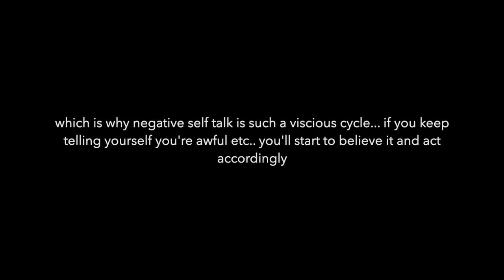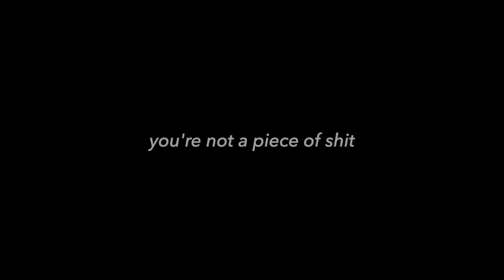how to not hate yourself